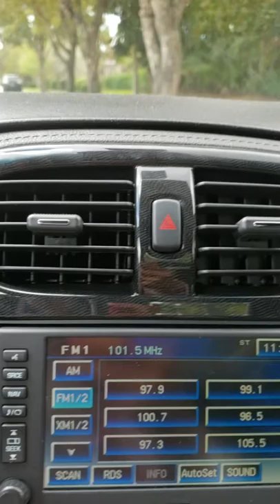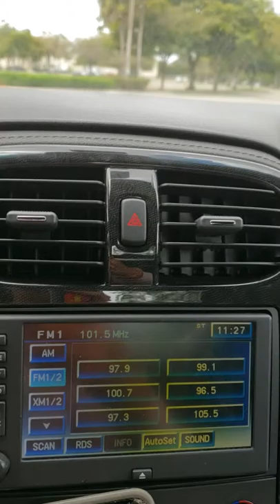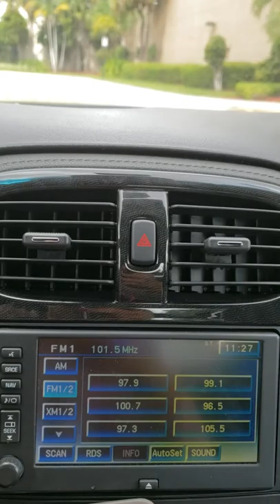Tamara G & Julie Guy live on Smart options medical panel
7 amazing experts speaking on BRCA testing, research, oncology, plastic surgeons, nutritionist, survivors and previvors as well as an amazing fashion show